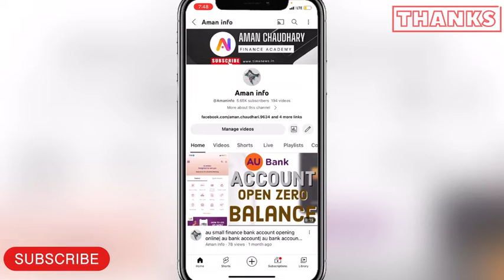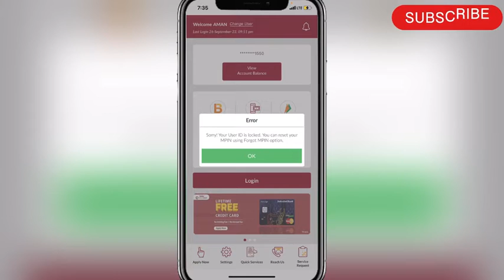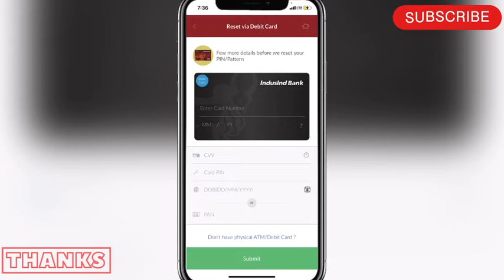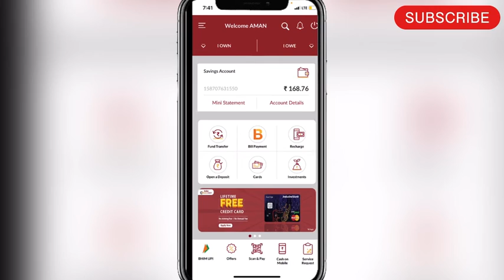user id is locked indusind bank| indusind user id unlock| user id is unloked indusind bank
Job group join link here ‎Open this link to join my WhatsApp Group

Aman info group join link here ‎Open this link to join my WhatsApp Group

how to apply free debit card indusind bank | indusind bank debit card benefits | free me atm card

10 Lakh wala limit credit card abhi apply karen 🤩| 10 lakh limit on the spot approved card 🤩🎉